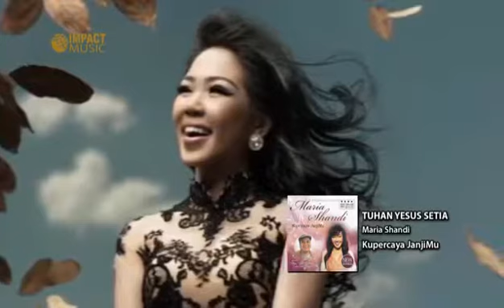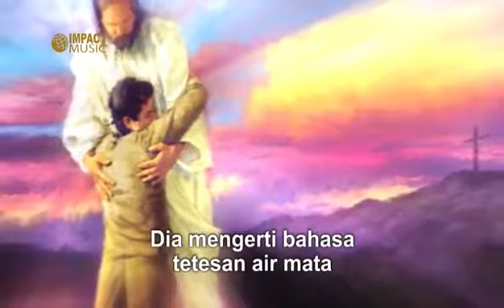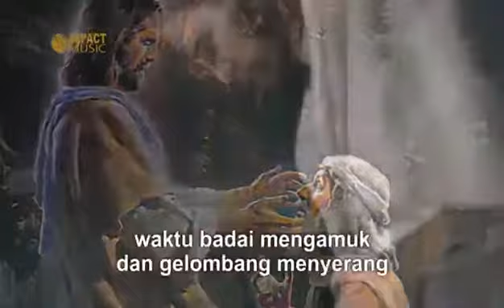Tuhan Yesus setia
Video dari Johny Jansen PRUDENTIAL